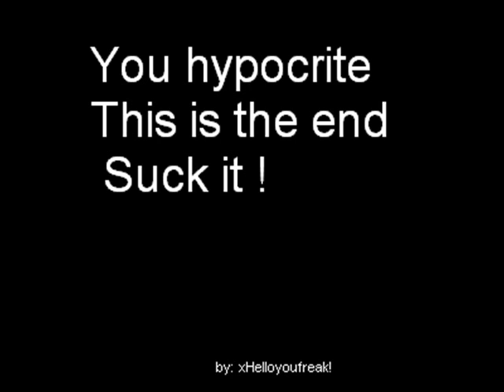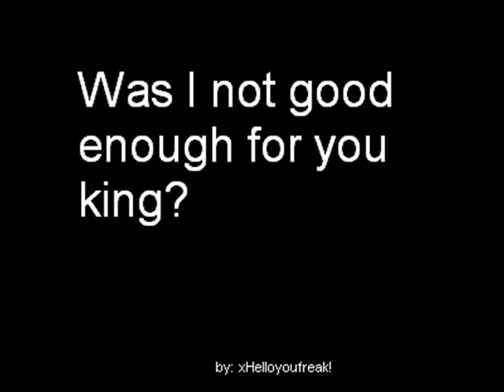Fallon Bowman fan video.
Choke Kittie Fallon Bowman